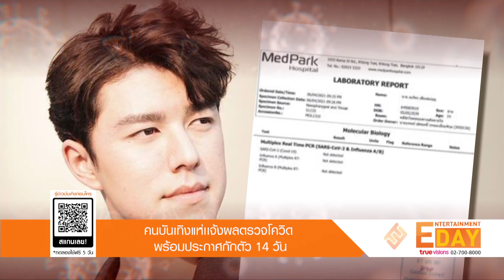คนบันเทิงแห่แจ้งผลตรวจโควิด พร้อมประกาศกักตัว 14 วัน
Entertainment Day_080464

จากสถานการณ์การแพร่ระบาดของเชื้อไวรัสโควิด-19 ที่กลับมาแพร่กระจายเป็นวงกว้าง ส่งผลให้มีผู้ติดเชื้อเพิ่มขึ้น ล่าสุดมีคนบันเทิงติดเชื้อเพิ่มอีก คือ เวย์ ไทยเทเนี่ยม ซึ่งเจ้าตัวได้ไปตรวจหาเชื้อรอบที่ 2 ผลออกมาเป็นบวก ส่วนภรรยา นานา ไรบีนา หลังทราบผลของสามี ก็ได้เดินทางไปตรวจหาเชื้อพร้อมลูกสาวและลูกชายทันที ซึ่งกำลังรอผลตรวจอยู่

ด้าน แบงค์ ธิติ ก็เป็นอีกหนึ่งคนบันเทิงที่ได้โพสต์ว่า ติดเชื้อโควิด-19 พร้อมชี้แจงไทม์ไลน์อย่างละเอียดและต้นสังกัด นาดาวบางกอก ก็ได้โพสต์หนังสือยืนยันว่า นักแสดงในสังกัด แบงค์ ธิติ ติดเชื้อโควิดและได้แจ้งไปยังผู้สัมผัสใกล้ชิดเรียบร้อยแล้ว

ส่วนกรณีที่ดีเจเพชรจ้า ติดเชื้อโควิด-19 ก็ได้มีคนใกล้ชิดเดินทางไปตรวจและทยอยแจ้งผลตรวจเรื่อยๆ อย่างพี่น้องฝาแฝด เนย-แจม และอุ้ม ลักขณา และ นิวเคลียร์ หรรษา ก็ยังกำลังรอผลตรวจอยู่

สำหรับสองหนุ่ม ไบร์ท-วิน ทางต้นสังกัดก็ได้ออกมาแจ้งผลตรวจว่าไม่พบเชื้อหลังไปร่วมงานหนึ่งที่มีผู้ติดเชื้อโควิด-19และจะกักตัวต่อไปจนครบกำหนด

ส่วนดารานักแสดงที่ไปร่วมงานมอบสนามฟุตบอลให้โรงเรียนที่จังหวัดนครศรีธรรมราช อย่าง ตูน บอดี้สแลม, นาย ณภัทร,พุฒ พุฒิชัย รวมถึง ก้อย รัชวิน และ จุ๋ย วรัทยา ก็ต้องกักตัวยกทีม เนื่องจากมีผู้ร่วมงานติดเชื้อโควิด-19 และทั้งหมดนี้เดินทางไปตรวจหาเชื้อเรียบร้อยแล้ว ซึ่งผลออกมาไม่พบเชื้อแต่ก็ต้องกักตัวเพื่อรอดูอาการต่อไป

ด้านบริษัท iAM ผู้ดูแลไอดอล วงBNK48 ก็ได้ร่อนหนังสือประกาศกักตัว 6 สมาชิก คือ เจนนิษฐ์ , โมบายล์, มิวสิค, ปัญ,เนย และ เจน หลังได้เข้าร่วมประชุมและมี1ในผู้ประชุมติดเชื้อโควิด-19 ซึ่งทั้ง6สาวได้ไปตรวจหาเชื้อเรียบร้อยแล้วผลออกมาไม่พบเชื้อแต่อย่างใดพร้อมประกาศปิดหอพักBNK48 ชั่วคราว

ฟากของนักร้องหนุ่ม อะตอม ชนกันต์ ก็ได้โพสต์แจ้งข่าวว่า เจ้าตัวได้เดินทางไปตรวจหาเชื้อเรียบร้อยแล้วหลังทราบข่าวว่างานคอนเสิร์ต2งาน ที่เจ้าตัวไปแสดงนั้นมีผู้ติดเชื้อมาร่วมงานด้วย ตอนนี้เจ้าตัวกำลังรอผลตรวจพร้อมกับแจ้งทีมงานให้ทราบและทยอยตรวจแล้ว

กอล์ฟ ฟักกลิ้งฮีโร่ ก็เป็นอีกหนึ่งคนที่ออกมาโพสต์ผลตรวจผ่านอินสตาแกรมว่าไม่พบเชื้อ หลังมีหนึ่งในทีมงานติดเชื้อโควิด-19 หลังจากนี้เจ้าตัวจะกักตัวเพื่อดุอาการต่อไปจนครบกำหนดและจะไปตรวจอีกครั้ง